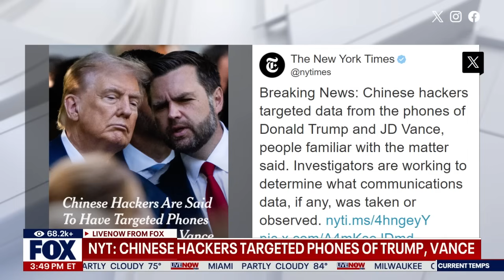Chinese hackers targeted Trump and JD Vance’s phones, per NYT report | LiveNOW from FOX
Chinese hackers tried to break into the cellphones of former President Donald Trump and GOP vice presidential candidate Sen. JD Vance, according to a report by the New York Times.

The hack reportedly targeted Trump and Vance data and messages through infiltration of Verizon.

The New York Times said investigators were working to determine what communications, if any, were taken.

It's the second time this year the Trump campaign has been hacked. Earlier this year, the Justice Department charged three members of Iran's Revolutionary Guard Corps with trying to disrupt the election.